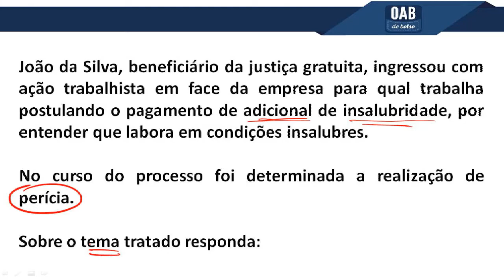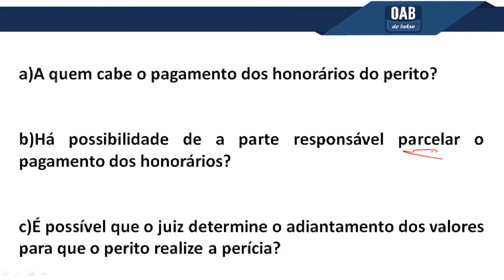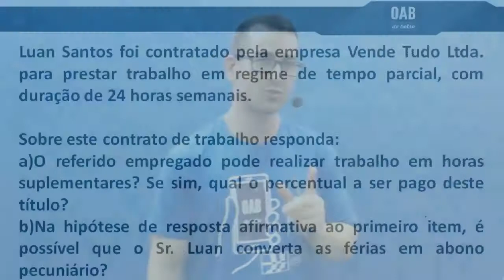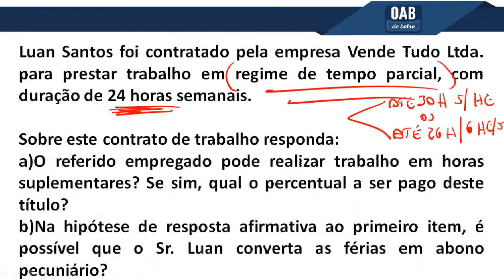Revisão Final OAB - 2ª Fase - Direito do Trabalho parte 2